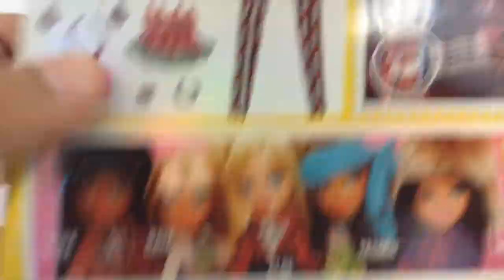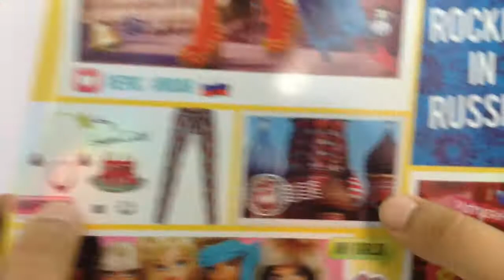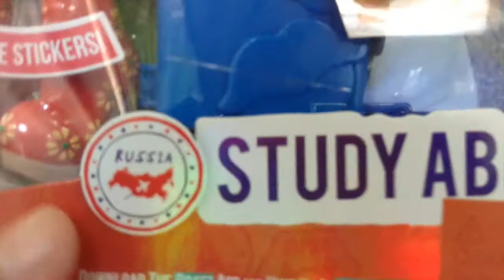Bratz 2015 Jade Study Abroad reseña en español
Por fin, en mis manos las nuevas Bratz, estas muñecas están increíbles, las super recomiendo para aquell@s que les gusten las muñecas con muchos accesorios y super fashion.